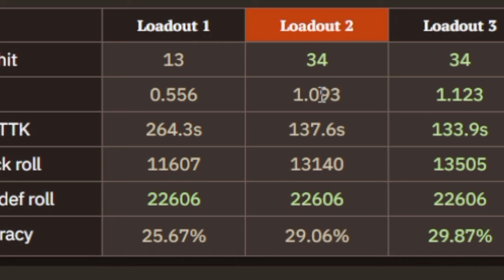RANK 25 CRAZY ARK HCIM DOES WILDERNESS SLAYER | HIGHRISK HCIM PURE | Ep #3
Whats up fellow losers, welcome to the deviation series from the HCIM 99 slayer untrimmed series! The Dead by accounts have taken a short hiatus but they will be back, in the mean time please enjoy some high risk hcim content. Where we do silly things in the wilderness because i think its funny. In the great words of Hannanie "We have fun here".